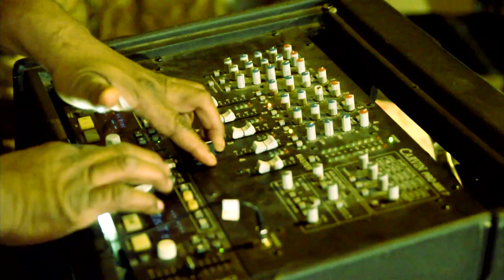Crunkcoco Feat Skitsarena - Crunk Aint Dead (Official Music Video)